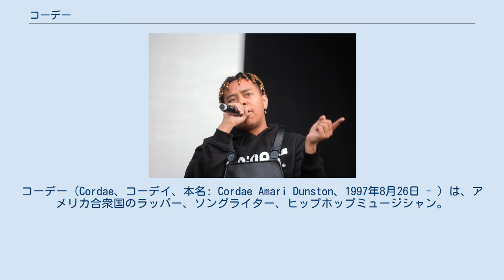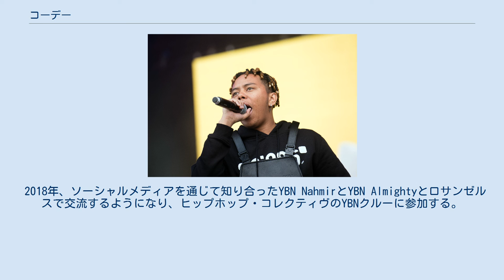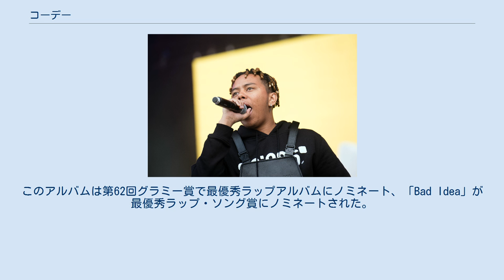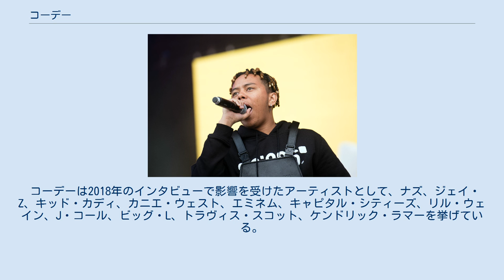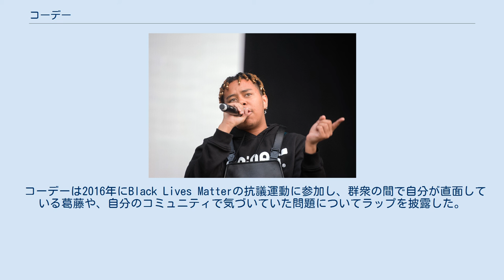コーデー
コーデー（Cordae、コーデイ、本名: Cordae Amari Dunston、1997年8月26日 - ）は、アメリカ合衆国のラッパー、ソングライター、ヒップホップミュージシャン。
2020年までYBNクルーのメンバーでありYBN Cordaeの名で活動していた。
 2018年から2020年の解散までヒップホップ・コレクティヴのYBNクルーの一員として活動。
2019年にソロ・デビューアルバム『The Lost Boy』をリリースし、第62回グラミー賞で最優秀ラップアルバムにノミネートされた。
 Openair Frauenfeldに出演するCordae（2019年） 1997年8月26日、コーデー・アマリ・ダンストンはノースカロライナ州ローリーで生まれ、メリーランド州スーツランドで育つ。
幼い頃、父親がラキム、ナズ、ビッグL、タリブ・クウェリなどのクラシック・ヒップホップをいつも聞いていたことから、音楽に興味を持った。
コーデーは年を重ねるにつれてラップのキャリアを追求するようになり、10代のうちにEntendreという名で3本のミックステープ『Anxiety』 (2014年)、『I'm So Anxious』 (2016年)、『I'm So Anonymous』 (2017年)をリリースした。
彼は2015年に高校を卒業し、Towson大学に進学したが2018年に中退し、ロサンゼルスに越してラップのキャリアを本格化させる。
 2018年、ソーシャルメディアを通じて知り合ったYBN NahmirとYBN Almightyとロサンゼルスで交流するようになり、ヒップホップ・コレクティヴのYBNクルーに参加する。
2018年5月に芸名をYBN Cordaeに変更し、シングル「introduction to the world」をリリースした。
同曲はエミネムの楽曲「My Name Is」をリミックスしたもので話題となった。
 2019年6月、XXLマガジンのフレッシュマン・クラスに選出され、7月26日にはデビューアルバム『The Lost Boy』をリリースする。
このアルバムは第62回グラミー賞で最優秀ラップアルバムにノミネート、「Bad Idea」が最優秀ラップ・ソング賞にノミネートされた。
その結果、YBN Cordaeの芸名からYBNが削除され、現在の名となった。
 コーデーは、オールドスクールのヒップホップと最先端のヒップホップの両方を理解しているため、ヒップホップの世代間ギャップを埋める鍵となりうると評価されている。
 リスペクト誌は、コーデーの音楽は時代の先を行っており「古いものと新しいものがミックスされていて、最近の新世代のラッパーとは一線を画している。」と評している。
 コーデーは2018年のインタビューで影響を受けたアーティストとして、ナズ、ジェイ・Z、キッド・カディ、カニエ・ウェスト、エミネム、キャピタル・シティーズ、リル・ウェイン、J・コール、ビッグ・L、トラヴィス・スコット、ケンドリック・ラマーを挙げている。
2019年の『The Lost Boy』のリリース直後、彼は好きなラッパーのトップ5をジェイ・Z、ナズ、2パック、ノトーリアスB.I.G.、ビッグ・Lと明かしている。
 Openair Frauenfeldに出演するCordae（2019年） コーデーはテニスプレイヤーの大坂なおみと交際している。
 コーデーは2016年にBlack Lives Matterの抗議運動に参加し、群衆の間で自分が直面している葛藤や、自分のコミュニティで気づいていた問題についてラップを披露した。
 2020年7月、ケンタッキー州ルイビルで行なわれたブリオナ・テイラーが警察に殺害された事件への抗議行動で、アメリカンフットボール選手のケニー・スティルスとともに逮捕された。